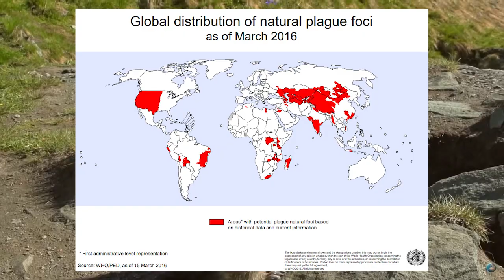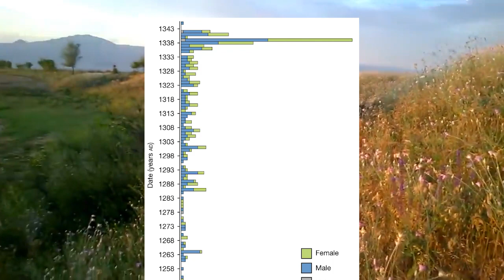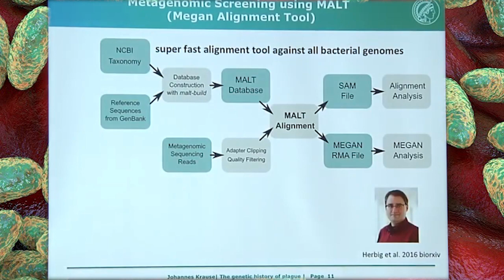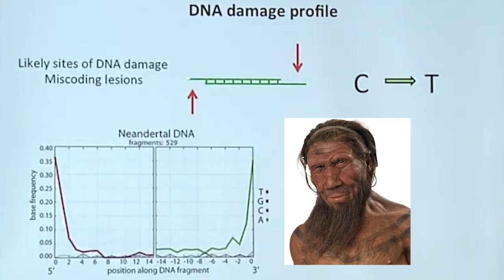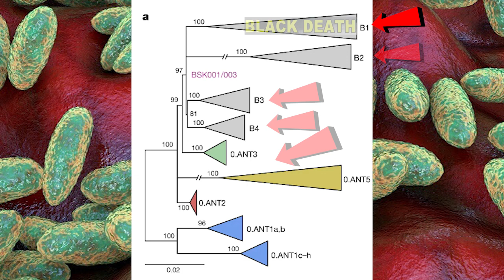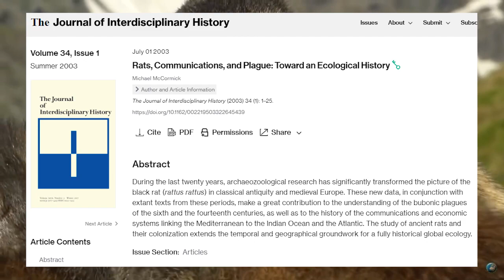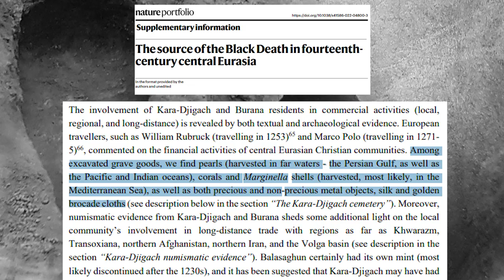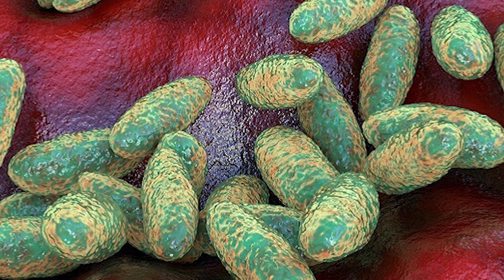Black Death Origins Found By Science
Science claims to have found exactly where the Black Death emerged. How did they do it? This video explains!